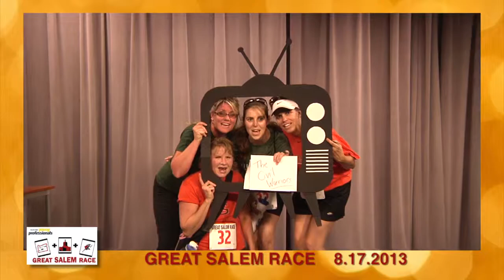GSR Team Civil Warriors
The Great Salem Race Aug. 17, 2013 brought 77 of the 86 teams to CCTV on their race to find 12 clues around downtown Salem. Once here they had to grab props and say something on camera. Ready? Lights. Camera...Action. !